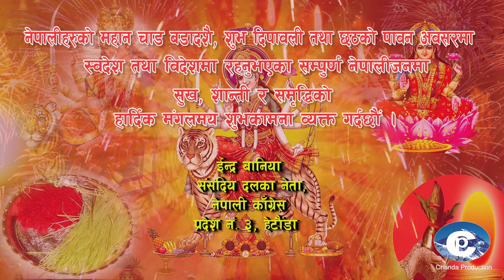HAPPY VIJAYA DASAMI 2075 - Indra Baniya, Leader of Nepali congress, Province No 3, Hetauda_2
HAPPY VIJAYA DASAMI 2075 -Indra Baniya ,Leader of Nepali congress, Province No 3, Hetauda.

Hope this festival showers the blessings of Peace, joy & Prosperity